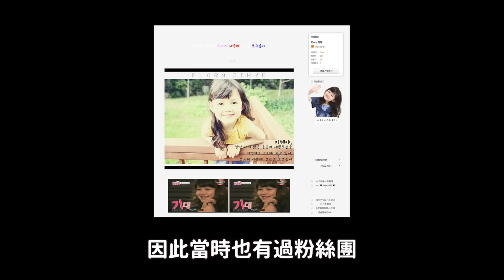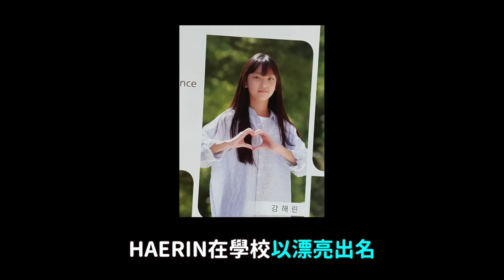出道即巔峰的女團..NewJeans成員5人 原來是這麼出道的｜DenQ